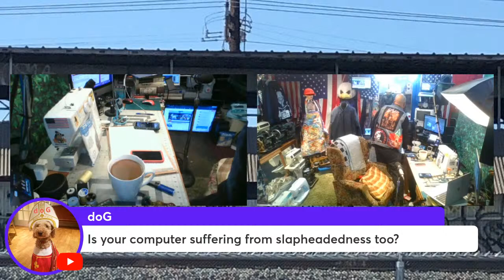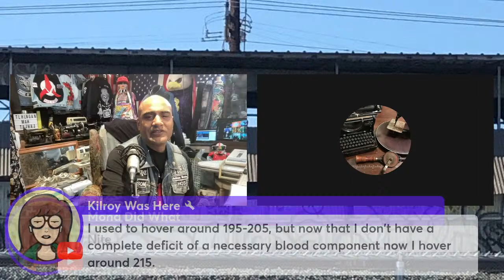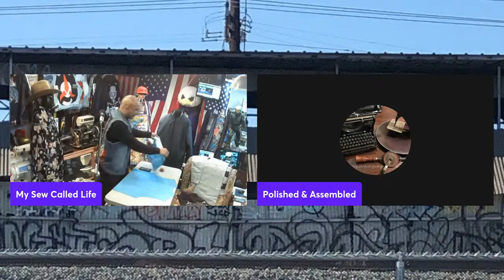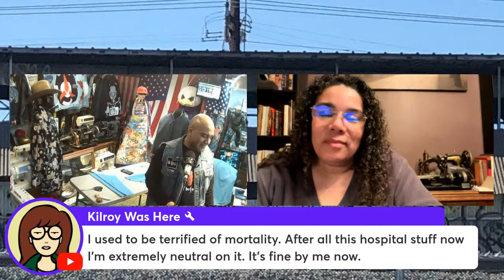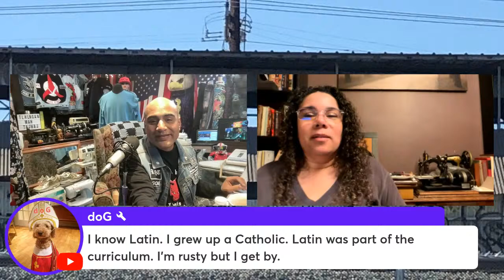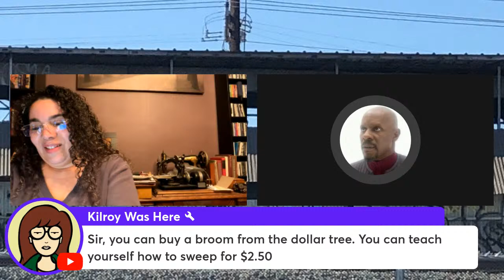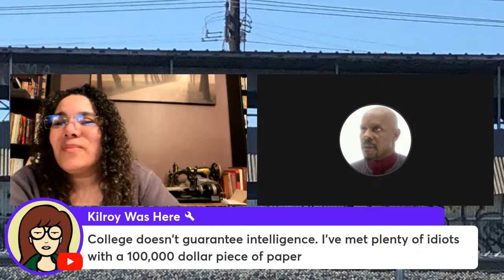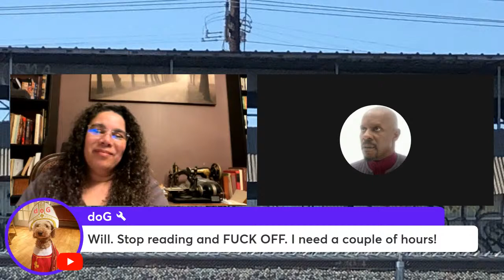My Sew Called Life - Monday Night Shablam & The Never Ending Quest To Clean The House Of Sewing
In this installment of My Sew Called Life, I'm going to finish a few projects while embarking on new adventures in sewing. Tonight I'm going to make something from my fabric stash while reviewing the craziness of the weekend and everything that follows. Join the House Of Sewing as I attempt to clean my walk-in closet. This stream is dedicated to Mark Short and anyone who is or has suffered from cancer. As always, reinforce your seams and always be yourself for those who cannot.